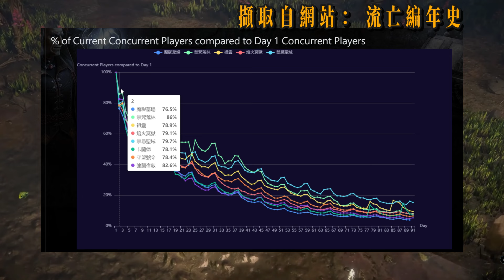[ poe ] 魔影墓場賽季回顧 為何成為留存率最差賽季?? 來深度解析&吐槽一下 | kbon只會玩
(記得打開CC字幕哦。)

創作者生存不易 吃得飽 堅持得下去都是因為有你

-時間軸
0:00 影片開始
0:18 前言
1:26 賽季更新
6:46 賽季玩法
13:40 結語

本頻道音樂皆由林子傑Jay Lin 傑出音樂工作室 創作與贊助